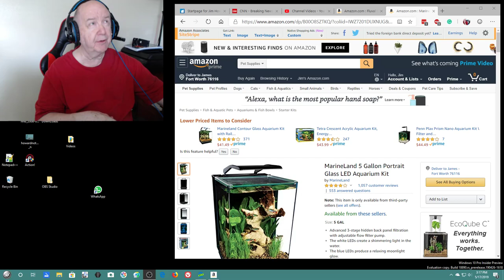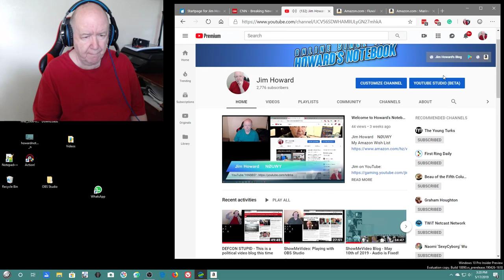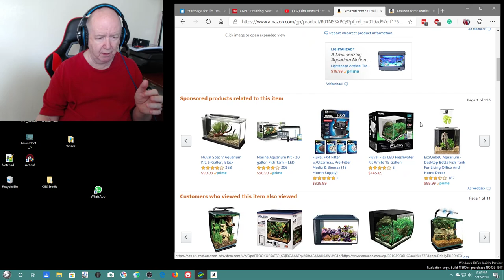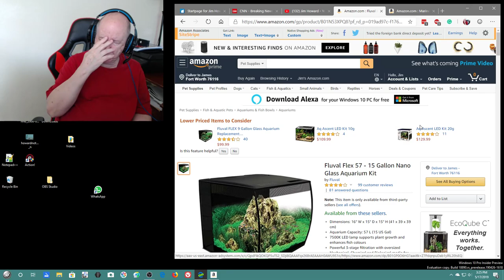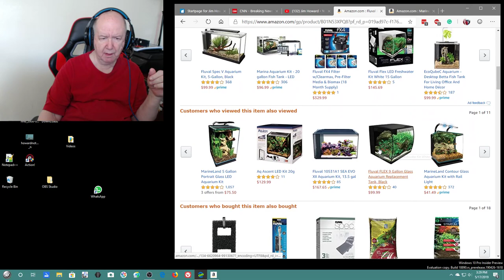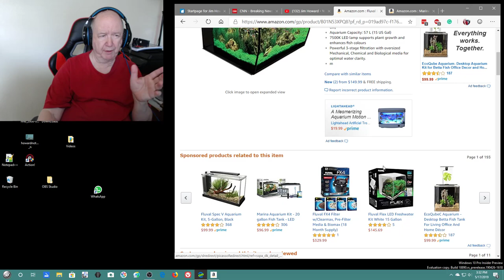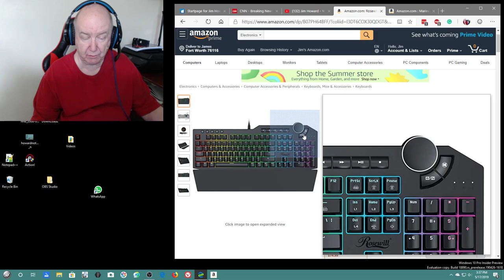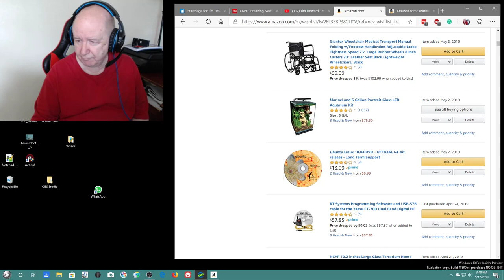Should I set up a tropical fish tank? What size tank?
Back in the late 1960s my wife, now ex-wife, had a tropical fish shop for three years.  I am thinking of setting up a small fish tank after all these years. What do you think?